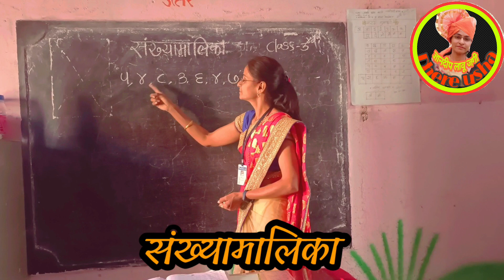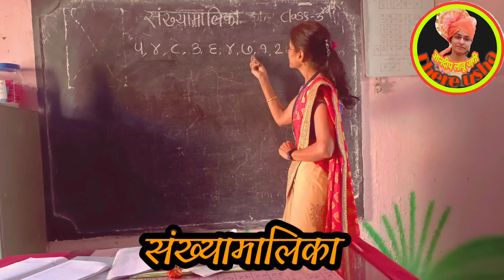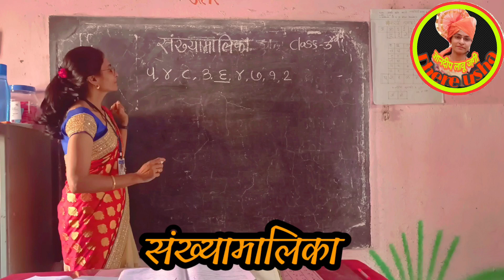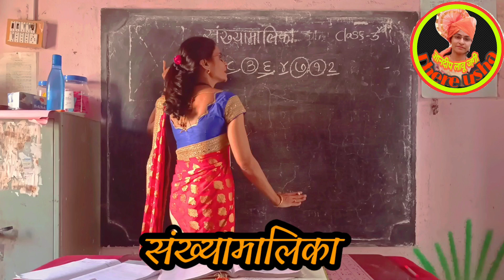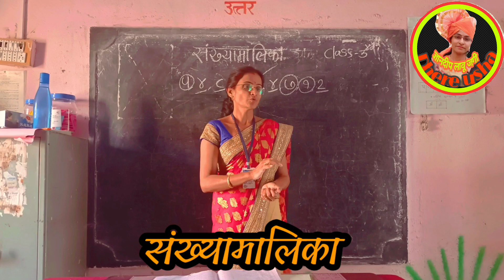इयत्ता २ री ते ८ वी | mts/scholarship स्पर्धा परीक्षेसाठी उपयुक्त | संख्यामालिका | Sankhyamalika